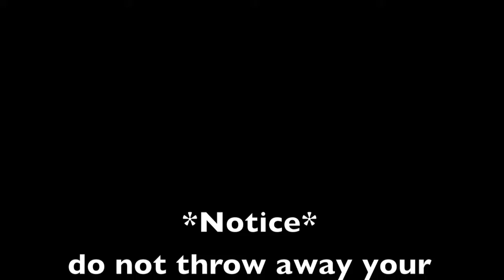Jack RPG Attack of the invisible fish *TRAILER*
JackRPG Attack of the invisible fish *TRAILER*